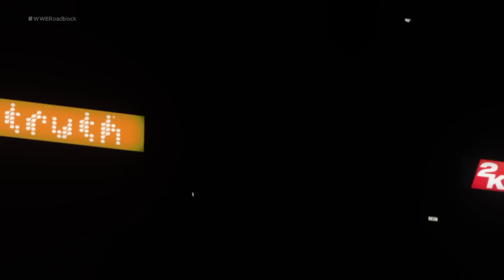Sheamus vs The Rock - WWE Fall Count Any Where Match -Dream Match- WWE-2K18-Gameplay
WWE 2K18 is a professional wrestling video game developed in a collaboration between Yuke's and Visual Concepts, and published by 2K Sports. The "Digital Deluxe" and "Cena (Nuff)" Edition was released worldwide on October 13, 2017, and the Standard Edition is scheduled to be released on October 17, 2017 for PlayStation 4, Xbox One and Microsoft Windows. The Nintendo Switch version is scheduled to be released in Fall 2017. It is the nineteenth game in the WWE game series (fifth under the WWE 2K banner), and is the sequel to WWE 2K17.[1] It will be the first video game under the WWE 2K banner to be released on a Nintendo platform.[2] This is the first video game under the WWE 2K banner to not be released on PlayStation 3 or Xbox 360.[3][4]